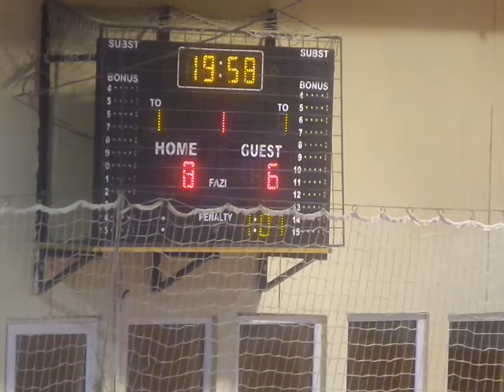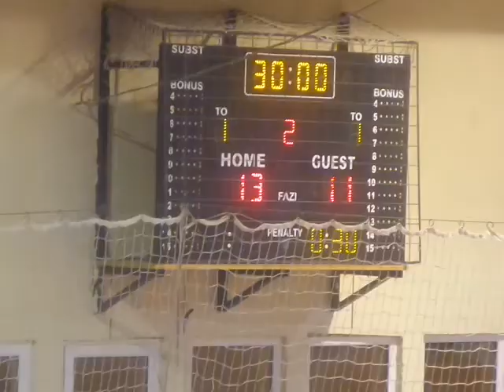Rk Lokomotiva- Rk Karađorđe /video prvo poluvreme